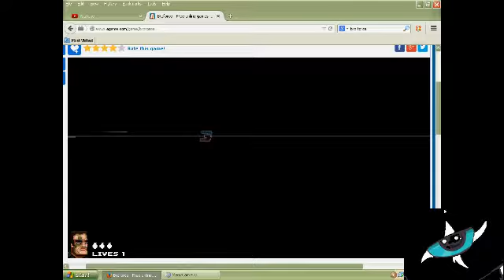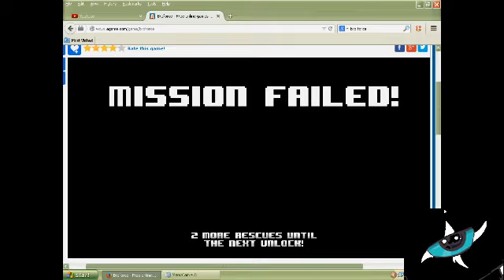bro force are you a true bro ( so manny bros, and so try hard so fail )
lets play: bro force game play I try way to hard as I just down loaded this 1 hours before I recorded my bad .

if you like what you see and want to see more let me know w/ that like button and in the comments